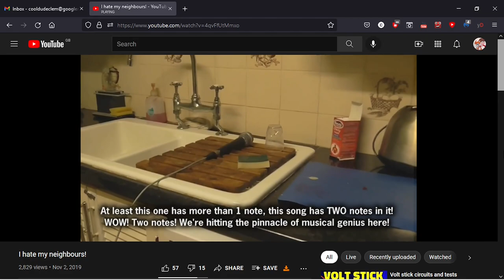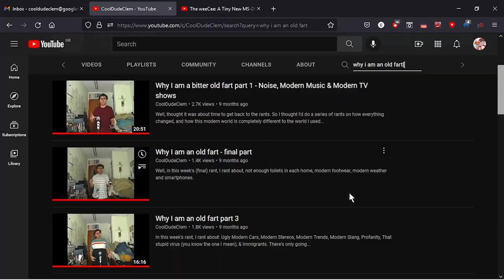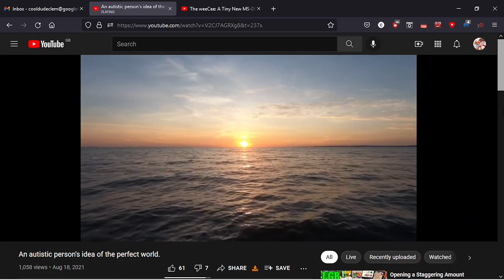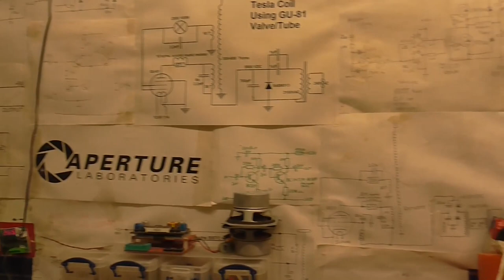Misconceptions about me, and other stuff.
I thought it was about time to set the record straight.
In standard definition because I'm to hideously ugly for HD.

15 Minutes of flapping. Then I PROMISE next week I will get on with more electronics videos.